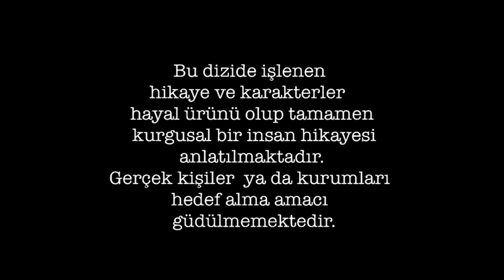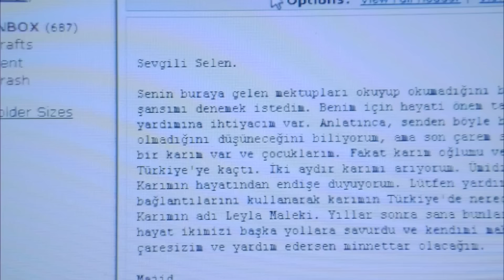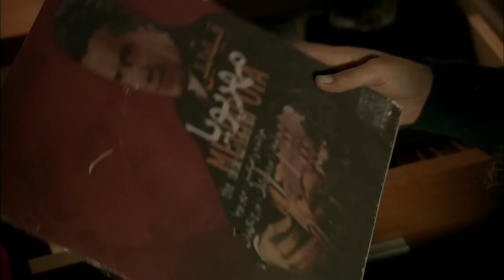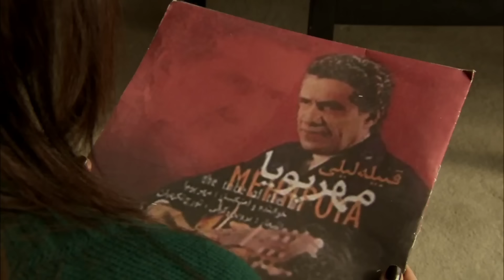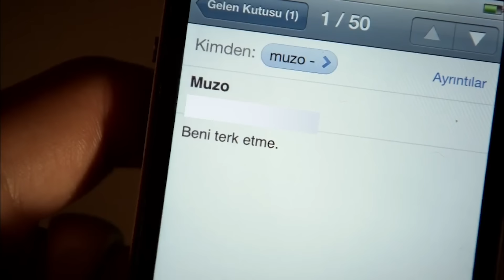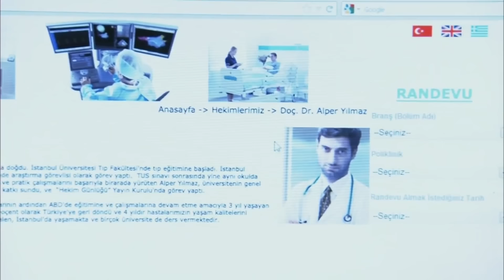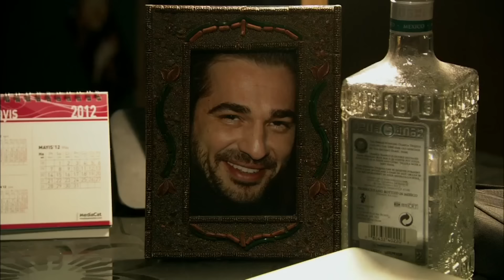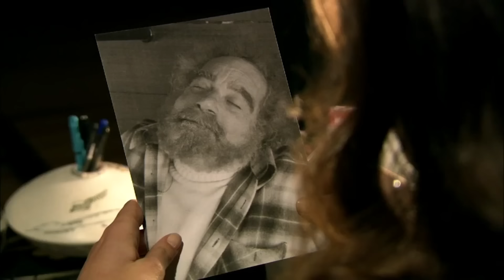Son 11. Bölüm | FULL HD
Son Dizisi

Aylin ile Selim'in mutlu bir evlilikleri vardı. Evlilikleri boyunca bir gün bile Selimden şüphe duymamıştı. Bir gün bile yalan söyleyebileceğini düşünmemişti, aldatılacağını aklına getirmemişti. Ta ki o güne kadar… Bir uçak kazası haberi ile hayatı alt üst olana kadar… Peki onların "Son"u nasıl olacak?

Yapım: Ay Yapım
Yapımcı: Kerem ÇATAY
Senaryo: Berkun OYA
Yönetmen: Uluç BAYRAKTAR

OYUNCU KADROSU
Selim: Yiğit ÖZŞENER
Aylin: Nehir ERDOĞAN
Ali: Erkan CAN
Alev: Berrak TÜZÜNATAÇ
Halil: Engin Altan DÜZYATAN
Kudret: Uğur POLAT